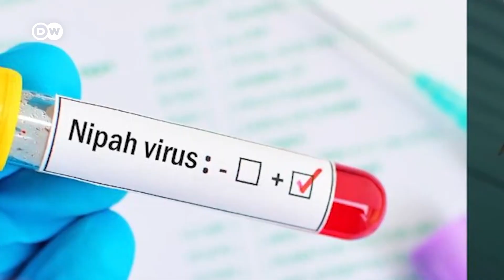Nipah Virusஆல் நொந்து போன Kerala! - CORONA VIRUSவிட இந்த நிபா பயங்கரமானதா? | DW Tamil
பன்றிக் காய்ச்சல் தொடங்கி கோவிட் வரை, எந்த வைரஸ் தொற்று ஏற்பட்டாலும், முதலில் பாதிக்கப்படுவது கேரளாதான். அந்த வரிசையில் இப்போது நிபா வைரஸும் சேர்ந்திருக்கிறது. நிபா வைரஸ் கேரளாவுக்கு புதிதல்ல என்றாலும், கோவிட் தொற்று போல மீண்டும் ஒரு ஆபத்து வந்துவிடக்  கூடாது என்பதற்காக கூடுதல் கவனத்துடன் கேரளா அரசு செயல்பட்டு வருகிறது.  உண்மையிலேயே கோவிட்டை ஒப்பிடும் அளவுக்கு நிபா வைரஸ் ஆபத்தானதா?